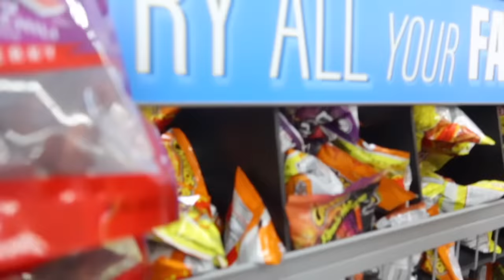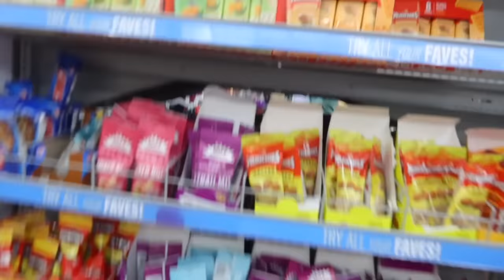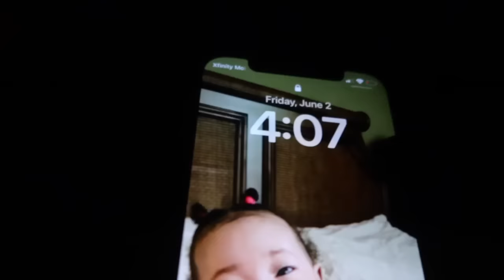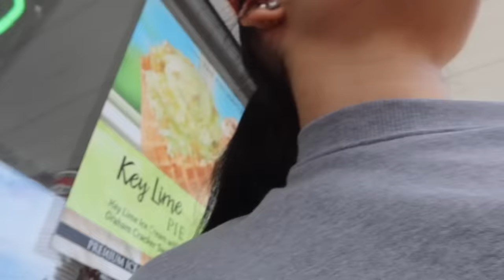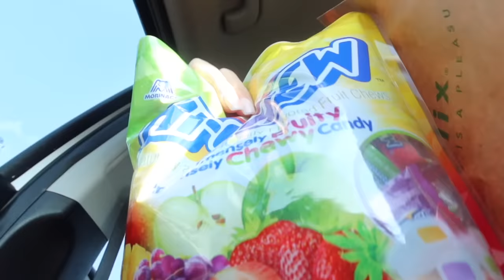Realistic Wknd: car shopping, night out, dates, etc..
Hey guys!! Welcome back to a long good video🥰.. Come with me to finally look at cars! Let me know below wich one youre feeling. Theres a lot more to the video. I hope you all enjoy! Thanks for all of the support! Ill see you in mynect videoooo, XOXOXOXO..